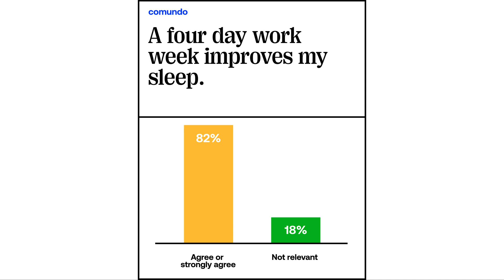Does a four-day workweek really make you feel better? The H2 2023 version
The results are in from our H2 2023 wellbeing survey and it’s safe the say the answer is a resounding YES 💚

The impact outside of work has a huge impact inside of work – that’s part of the reason we chose a four-day workweek. We knew that the happier and healthier everyone was outside of their professional role, the more they could bring to their role – and the company as a whole.

A startup with a four-day workweek is a bit of a different setup, but so far we don’t know why you’d do it any differently.

Not relevant 🤔
We can’t be 100% sure of course, but we believe the ‘not relevant’ answers are from some new starters who joined us just before the survey went out; for your first three months at comundo you’re on a five-day workweek to help make sure you’re fully onboarded before you transition to the four-day workweek.